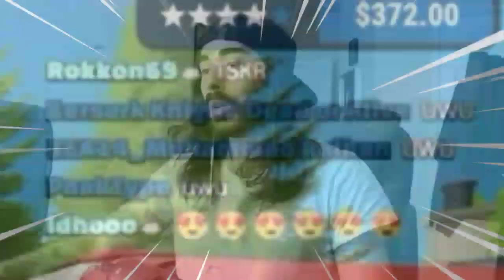Perbedaan Reaksi Chat Ketika Kobo dan Sana UWU [Kobo Kanaeru/Tsukumo Sana]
【PowerWash Simulator】pagi-pagi cuci rumah【Kobo x Sana】